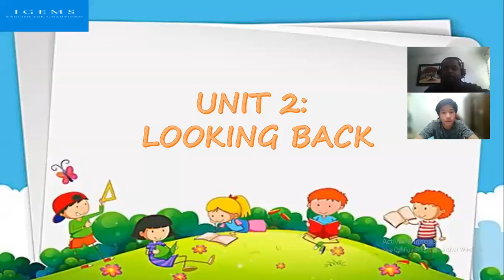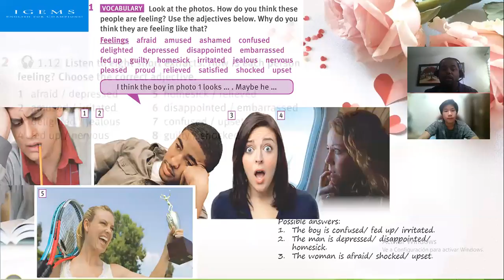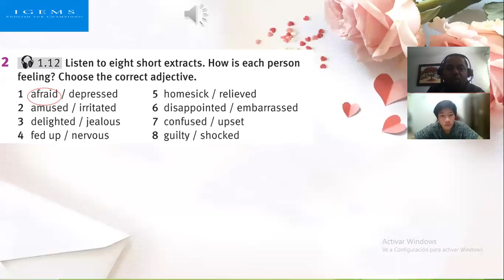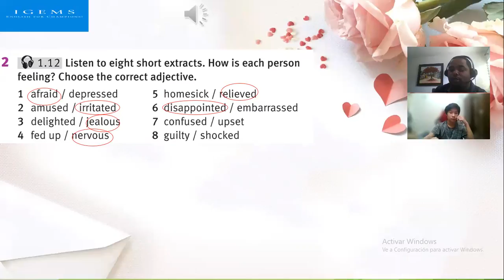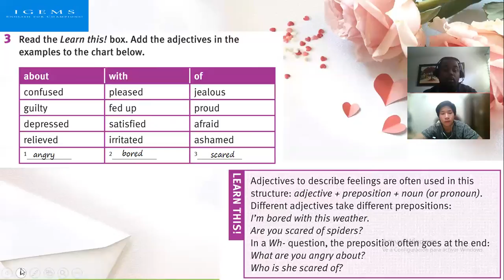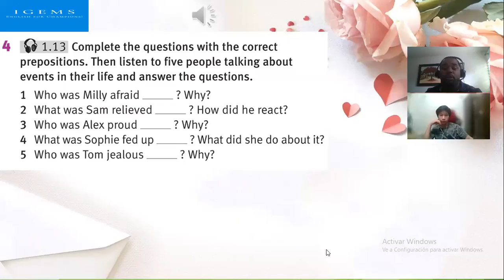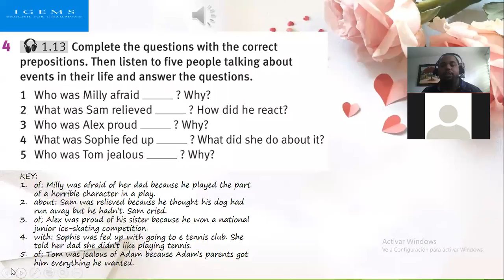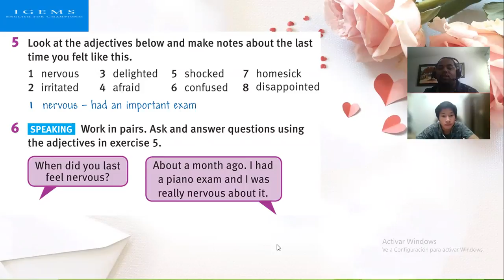IG-116 04-08-2021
Unit 2 - Lesson  How did you feel ? Solutions Int.